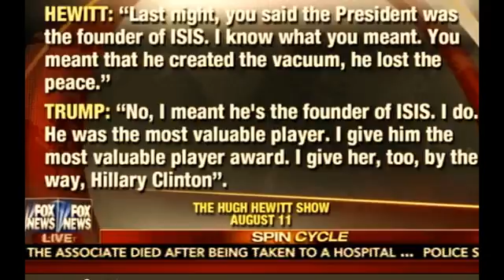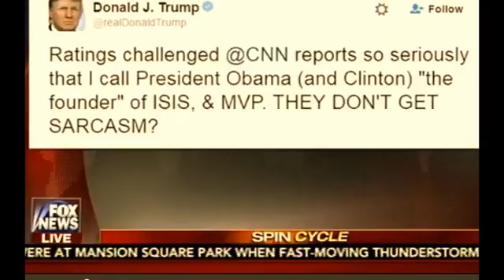# Media Buzz 8142016 Trump Calls Ny Times Fiction Says Paper Uses Non Existent Sources